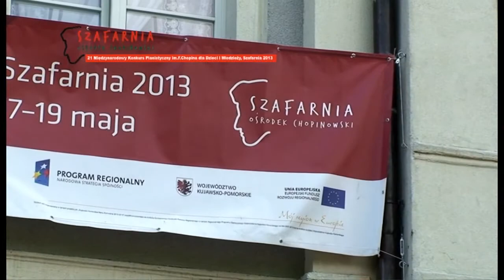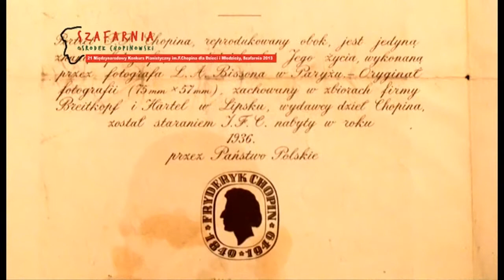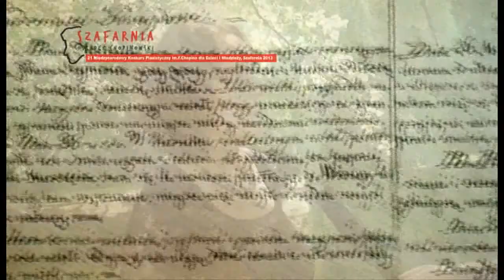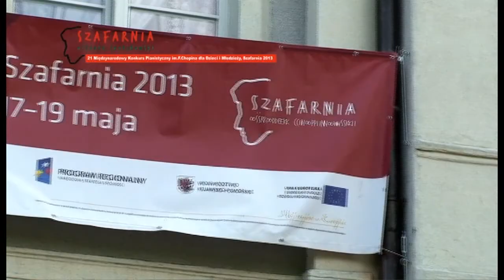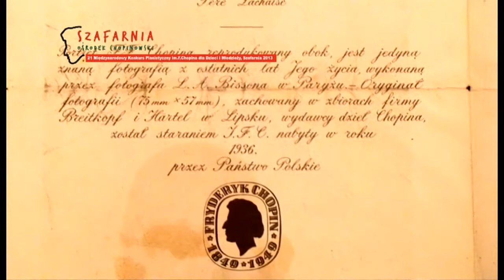Profesor IZABELA DARSKA - 21 MKP im. F. Chopina - SZAFARNIA 2013